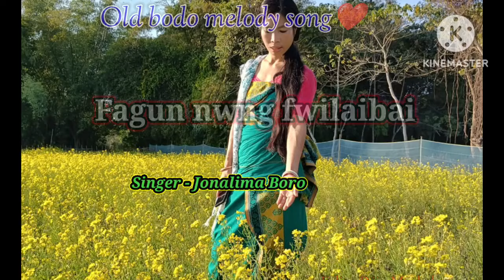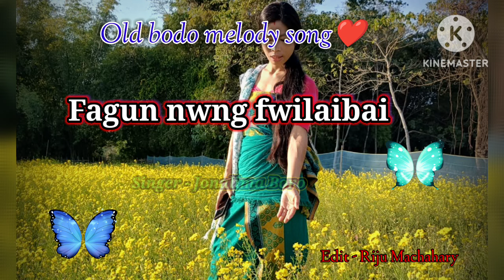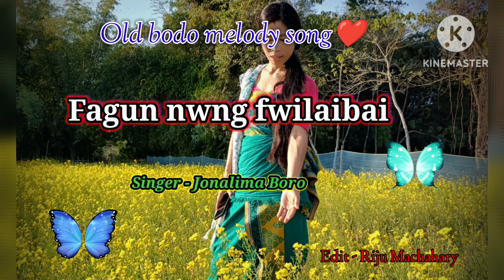Fagun nwng fwilaibai 💐 || Old Bodo melody song 💖 || old is gold 🌟